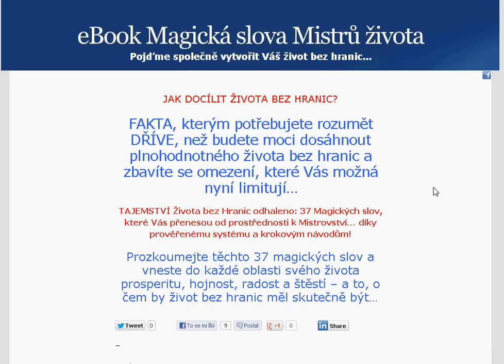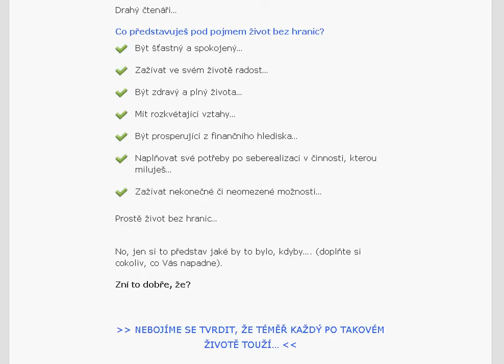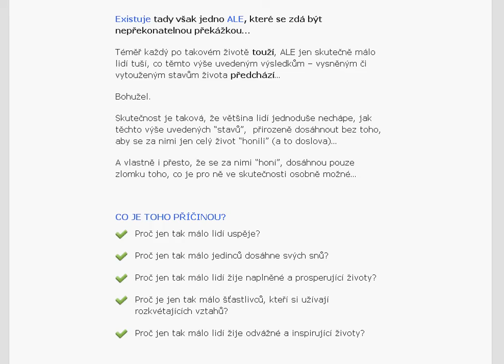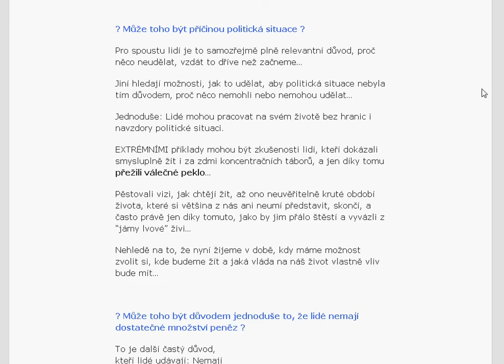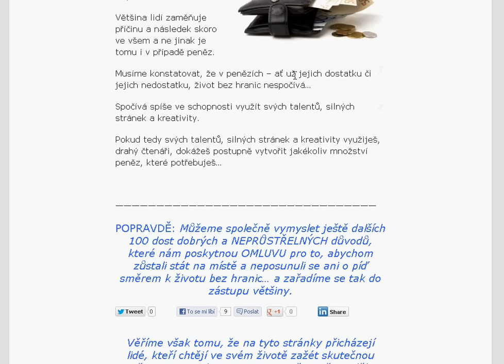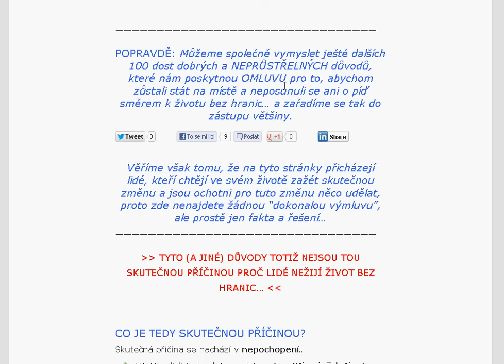JAK DOCÍLIT ŽIVOTA BEZ HRANIC? FAKTA, kterým potřebujete rozumět...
TAJEMSTVÍ Života bez Hranic odhaleno: 37 Magických slov, které Vás přenesou od prostřednosti k Mistrovství... díky prověřenému systému a krokovým návodům!